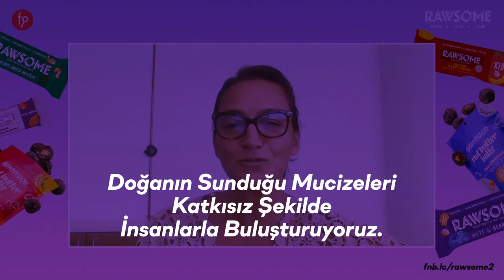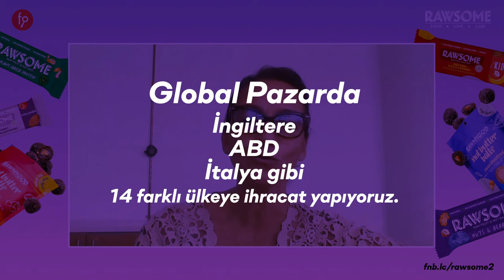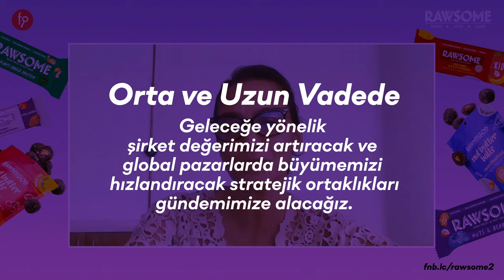Rawsome | Paya Dayalı Kitle Fonlama Kampanyası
Yatırım Turu 9 Kasım 2023, Perşembe saat 10:00 'da başlıyor...

Rawsome, meyveleri ve kuruyemişleri; tamamen doğal, vegan, glütensiz ve şeker ilavesiz atıştırmalıklar olarak tüketicilere sunan bir girişimdir.

- Bu kampanya 30 gün ile sınırlıdır.

- Bu yatırım turunun başarılı olması halinde elde edeceğimiz 9.5 milyon TL fon sermayeye ilave edilecektir.

- Bu kampanyada asgari yatırım tutarı 1.000 TL olarak belirlenmiştir.

- Kampanyada %20 ek fonlama hakkı kullanılmayacak olup kampanya %100 fonlama hedefine ulaştığında kampanyanın son günü beklenmeden yeni yatırımlara kapatılacaktır.

Yatırım Turumuzun başlama tarihi olan 9 Kasım 2023 Perşembe günü saat 10:00 itibari ile 5 iş günü içerisinde EFT veya Kredi Kartı ile yatırım yapan mevcut ve yeni yatırımcılarımıza %20 fazladan pay verilecektir. Bu kampanya 5 iş günü ile sınırlı olup, 15 Kasım 2023 Çarşamba saat 23:59'da sona erecektir.